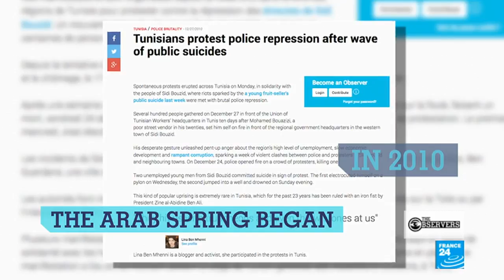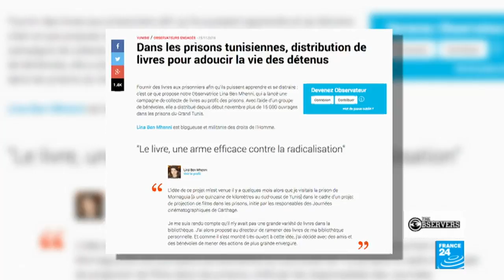Meet our Observer from Tunisia's revolution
For the 10th anniversary of The Observers, we're introducing you to some of the Observers that have made their mark over the years. This week, meet Lina Ben M'henni, one of our Observers who was on the ground during Tunisia's revolution.